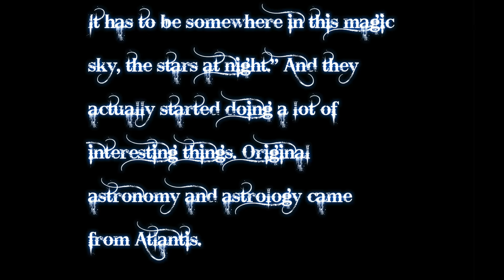SPIDERMAN STOPMOTION SEASON 3 PART 1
There it is! The season starts and promise a lot of surprises like new stop-motion moves, new graphics in FX's and more coming ;-)
This series starts with an future action, but not a so long scene...it will comes very soon!!!